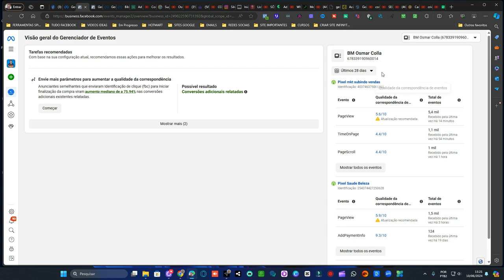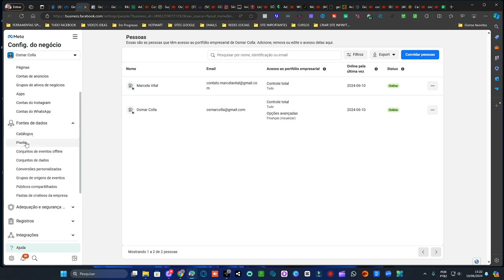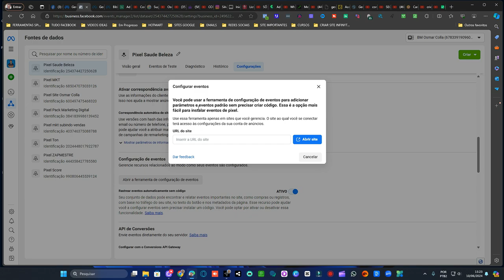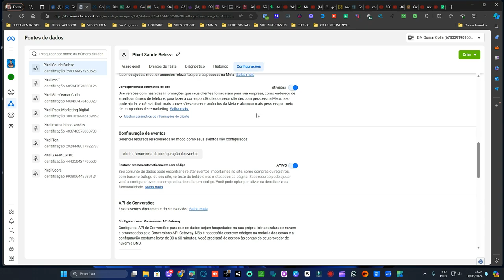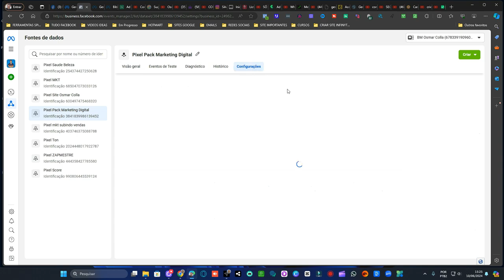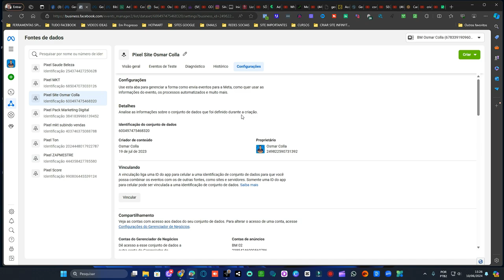"🚀 ATIVE ESSAS OPÇÕES NO SEU PIXEL AGORA MESMO E OTIMIZE SUAS CAMPANHAS NO FACEBOOK ADS! 🚀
Você quer maximizar o desempenho das suas campanhas no Facebook Ads? Neste vídeo, vou te mostrar como ativar opções essenciais no seu Pixel do Facebook para melhorar o rastreamento, análise e otimização das suas campanhas. Com essas configurações, você poderá aumentar o retorno sobre o investimento (ROI) e alcançar melhores resultados.

🌟 Benefícios de Ativar Essas Opções no Seu Pixel:

Melhor Rastreamento: Acompanhe com precisão as ações dos usuários no seu site.
Otimização de Campanhas: Ajuste suas campanhas com base em dados mais precisos e detalhados.
Aumento do ROI: Maximize o retorno sobre o investimento das suas campanhas publicitárias.

Vamos juntos otimizar suas campanhas no Facebook Ads e alcançar melhores resultados!"